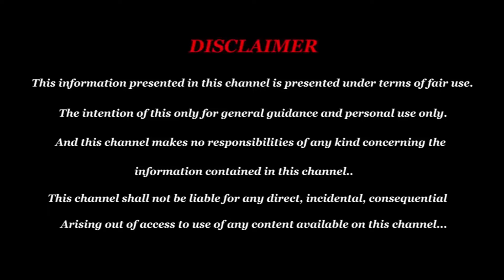தை மாத ராசி பலன்கள் 2024 துலாம் | ஒரே விடியோவில் துல்லியமான 2024 சுக்கிர பெயர்ச்சி, புதன் பெயர்ச்சி